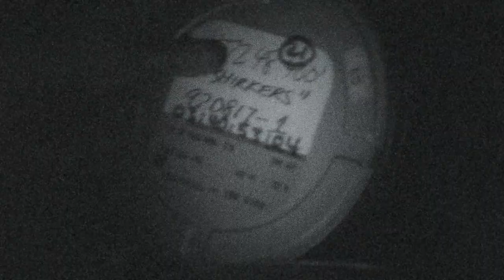World Cinema Documentary Competition: Shirkers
Meet Sandi Tan, director of Shirkers, which is playing in the World Documentary competition at the 2018 Sundance Film Festival.